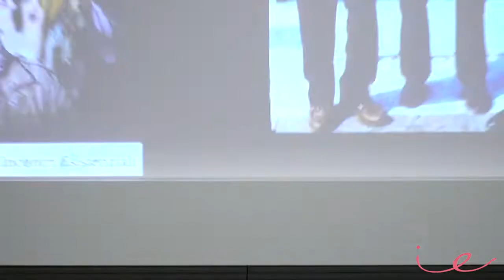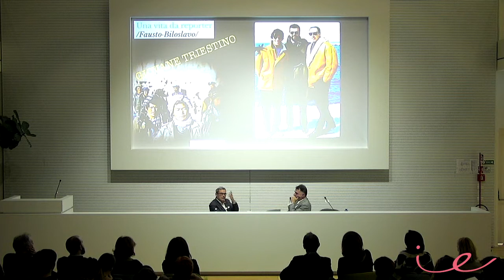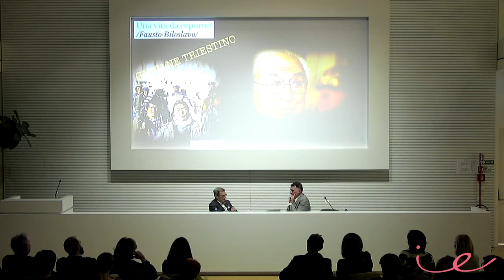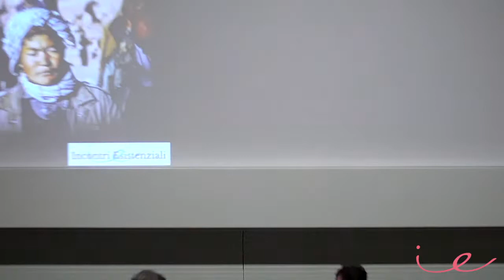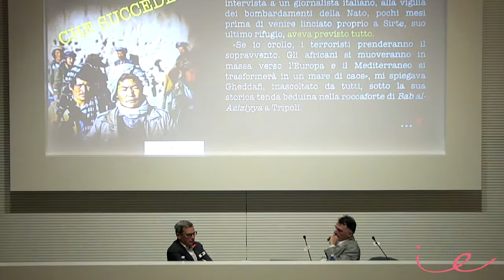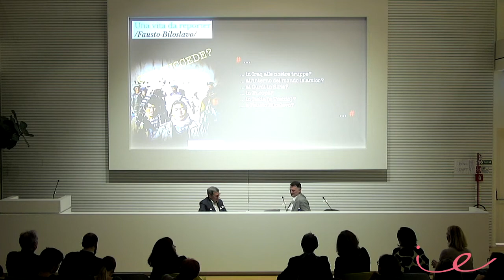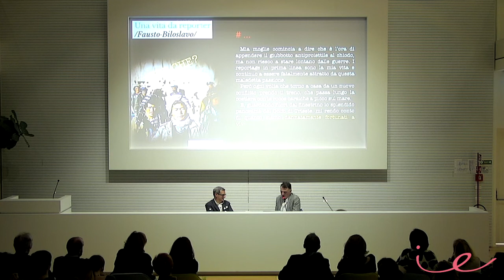Guerra, guerra, guerra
I rumori di guerra non si sopiscono mai, in particolare in questi giorni tragici per quanto è accaduto in Iraq. É preziosa allora l’opportunità di ascoltare l’esperienza di uno dei più liberi, onesti e coraggiosi giornalisti di guerra italiani, Fausto Biloslavo, che è stato con noi martedì 26 novembre 2019.

La carriera di Fausto Biloslavo è cominciata nel 1982 seguendo la guerra nel Libano come fotografo ed è proseguita come giornalista nelle guerre in Afghanistan, nei Balcani e nella Kabul liberata dai talebani. Nel 2011 il nostro ospite fu l’ultimo giornalista italiano ad intervistare Gheddafi prima del suo assassinio.

Il titolo del nostro incontro, che è stato guidato dal prof. Pier Paolo Bellini, è preso dal libro di Biloslavo “Guerra, Guerra, Guerra”.

L’autore ci ha inoltre presentato la sua ultima pubblicazione, il fumetto dal titolo “Libia Kaputt”.